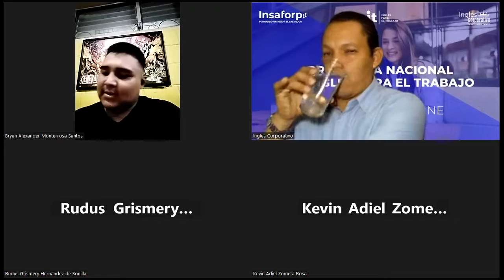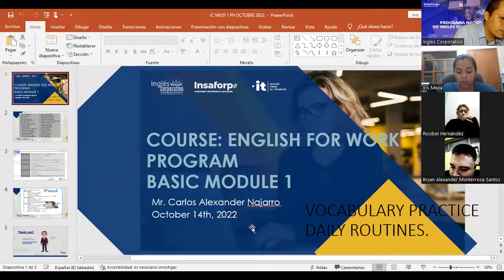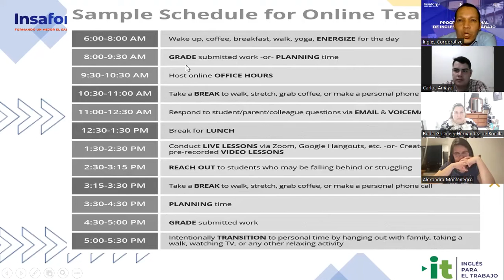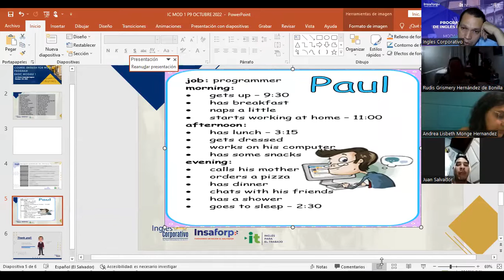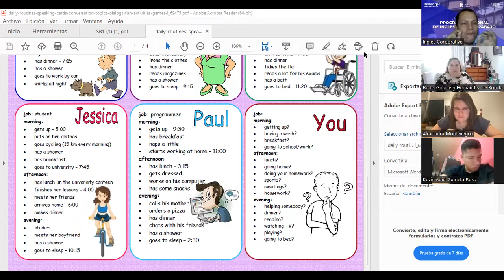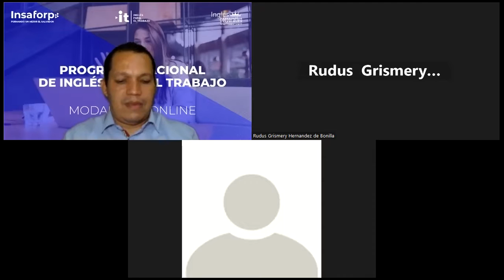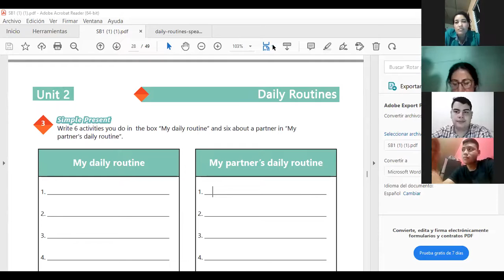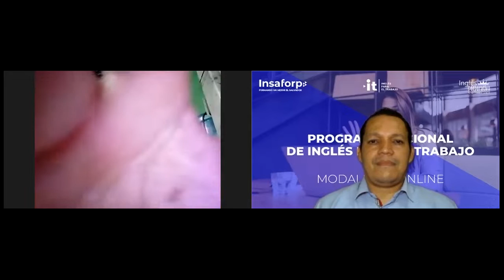Inglés Corporativo-14-10-2022-VOCABULARY PRACTICE DAILY ROUTINES.